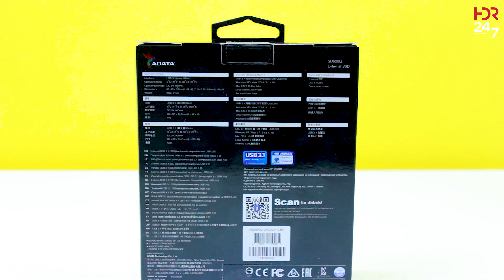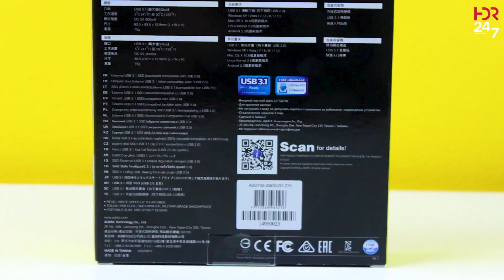ADATA SD600Q & SD700 | حلول لتسريع شاشات تحميل الألعاب في أجهزة الجيل الحالي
سوني وميكروسوفت أعلنوا عن توافر أجهزة الجيل الجديد في نهاية 2020 وسيكون من ضمن مميزتها ان مساحة التخزين للالعاب ستكون علي SSD بدل HDD مما يعطي لمستخدمي الأجهزة عده مميزات مثل سرعة تشغيل الالعاب وشاشات تحميل اقل وتجربة أكثر سلاسة، حاليا ولحين الوقت ده أجهزة بلاي ستيشن 4 و اكس بوكس ون متواجدة لدينا كمستخدمين وفك وتغيير وحدة التخزين الداخلية الي SSD لن يكون الحل الأمثل لكن ما هي الحلول التي يمكنها العمل مع الجيل الحالي والجيل الجديد من أجهزة الألعاب؟!